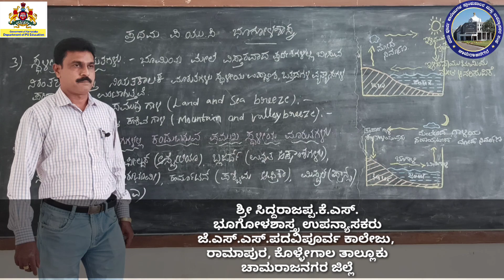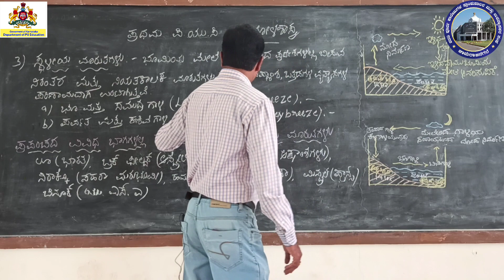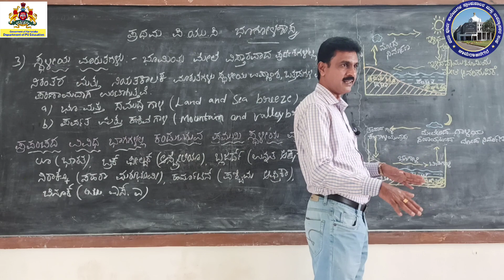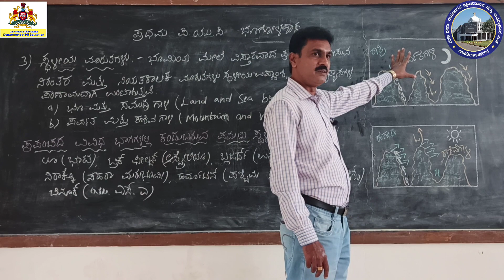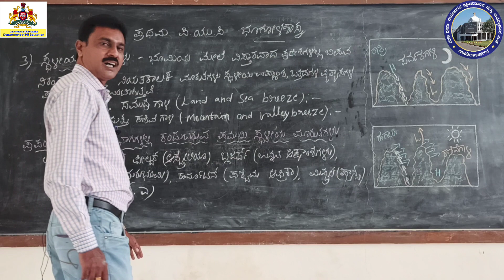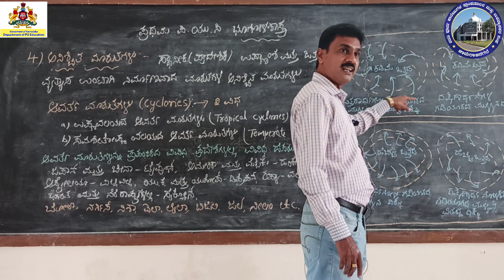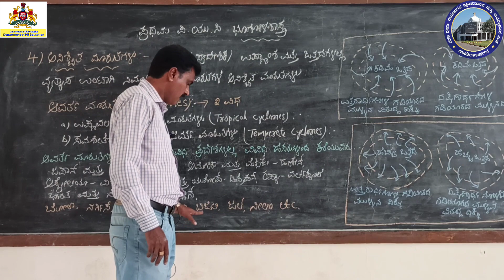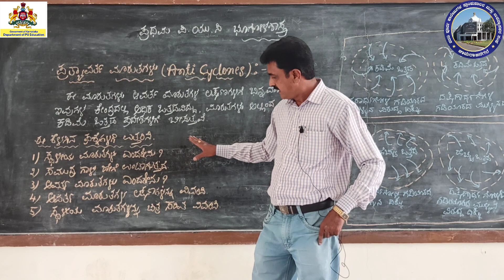Geography Chapter 5 : Part 5/6 || by Siddarajappa K S